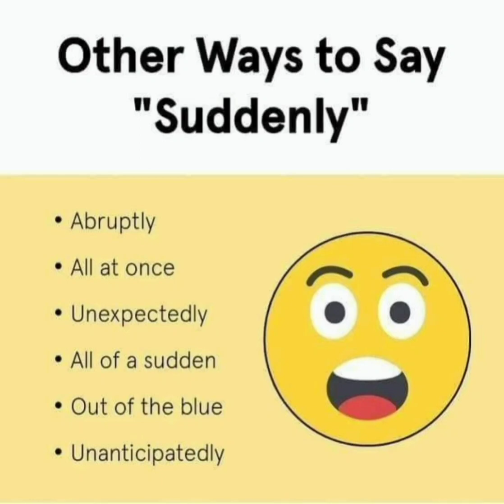ways to say 🤔🤭🧐🤔